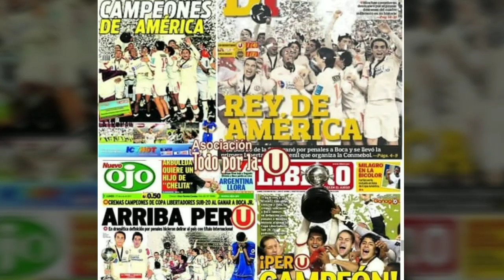Joyce Conde | Best Goals & Assists & Skills 2019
Manager Bassem Souilem

BY Aziz Abbassi ©